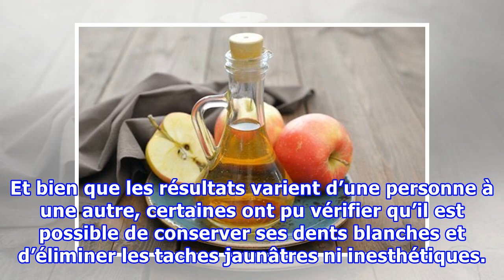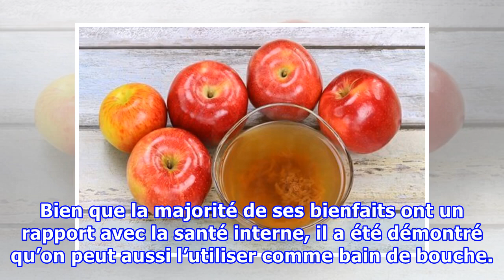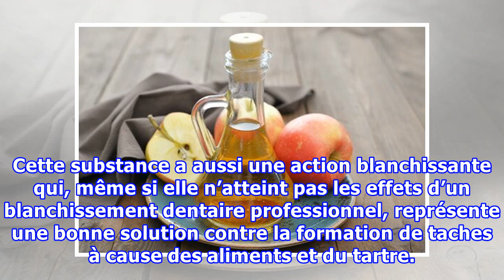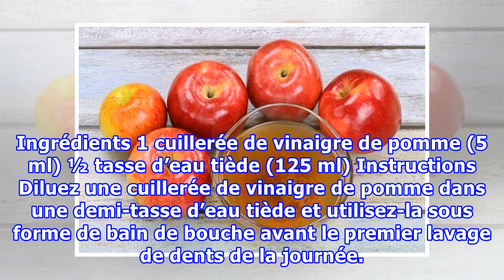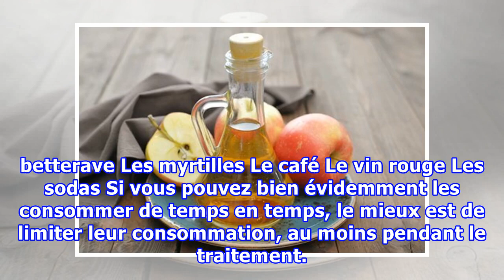Blanchissez vos dents naturellement avec un ingrédient 100% naturel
Blanchissez vos dents naturellement avec un ingrédient 100% naturel Puisque c'est un ingrédient légèrement agressif, il est fondamental de diluer le vinaigre dans de l'eau pour faire des bains de bouche et éviter les effets indésirables. La plupart des gens cherchent à conserver leurs dents blanches...